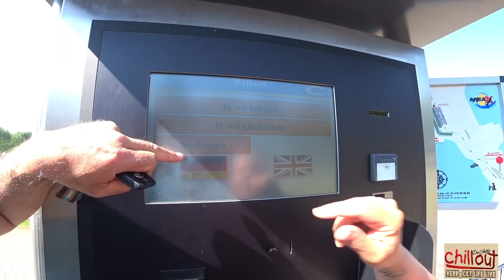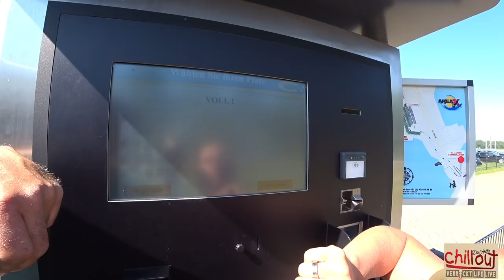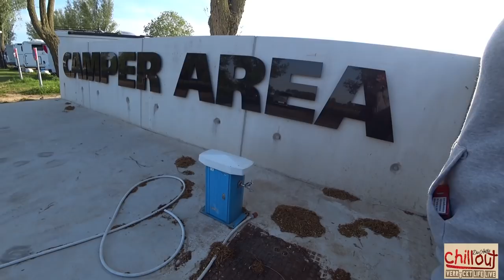TOP Wohnmobilstellplatz direkt am Wasser 💖Beaver Creek Wake Park Roermond 💖(NL) Teuer aber Cool✌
heute zeigen wir Euch den Stellplatz direkt am Wasser in Roermond..
Der Preis ist mit 30 Euro heftig aber ein Stellplatz in erster Reihe ist ein Traum..
Man kann den ganzen Tag auf dem See Boote beobachten..Schwimmen oder einfach nur Chillen...
Die Wakeboardanlage ist TOP und die Betreiber voll Cool..
LG Die Ahlfis

..folgt uns auch gerne auf Instagram unter"dieahlfis" da seid ihr aktueller informiert was wir so anstellen..🙃

Platzinfo
Beaver Creek Wake Park Roermond
De Weerd 150
6041 TL Roermond